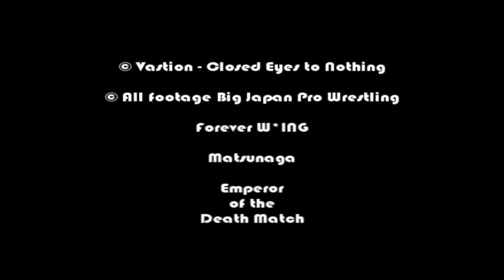Vastion 'Closed Eyes to Nothing' BJPW Matsunaga Mini MV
Song used is 'Closed Eyes to Nothing' By Vastion.

All footage Copyright BJPW

This was something to get me back into cutting. Once I get the chance the plan
is to do a W*ING Matsunaga clip similar to the old sacrifice videos